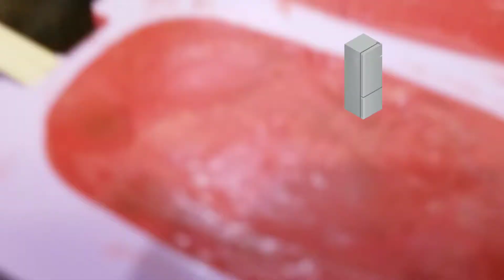SANTACLAUS CAKESICLE 🎅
Wishing you all a very Merry Christmas.

As today is Christmas and we all are waiting for Santa to bring our presents why not we make Santa at home in the form of a Cakesicle.

Lets begin.

Cakesicle are similar to cake pops, but we have a bigger space to work on

SANTA CAKESICLE

Ingredients:

•Cake 9 inch any cake will do
• Buttercream 3 tbsp
•Candymelts or chocolate
•Fondant (Yellow and Black)
•Edible Gold Glitter

We  also need :

•Cakesicle mould
• Icecream sticks
•Tools to work with fondant
•Paint brush

Do share wirh your friends or family